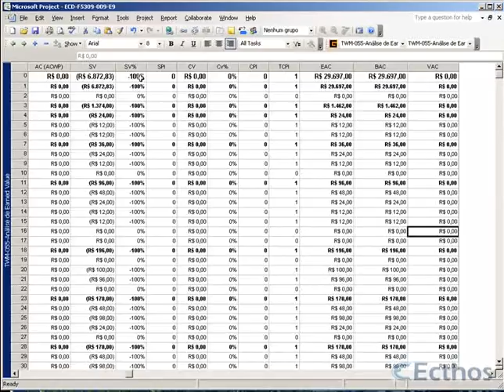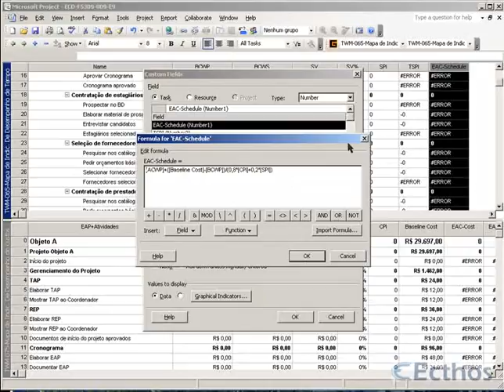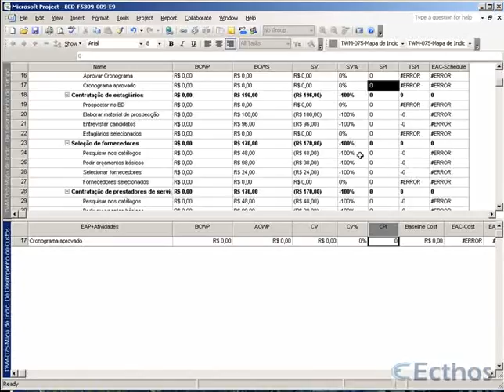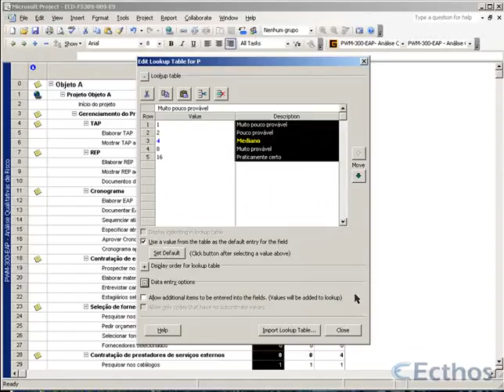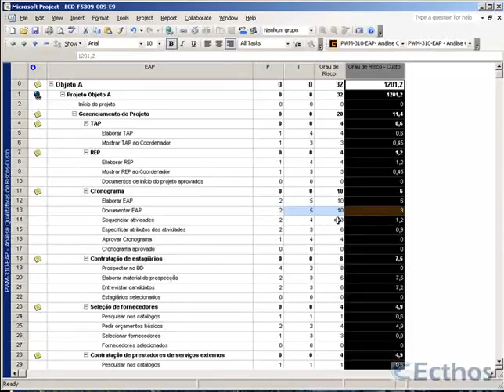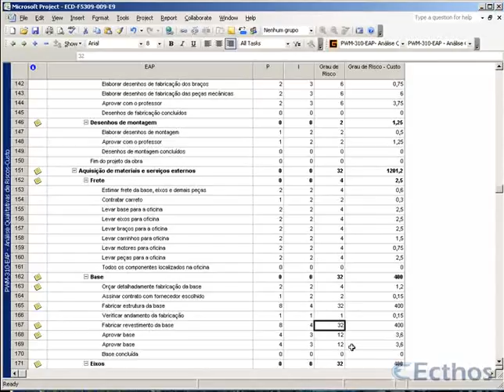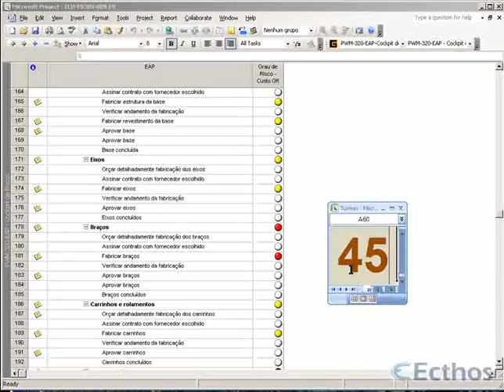ECD-F5309-003-E9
Correção do E9,do aluno 003, feita pelo tutor Marcus Possi do curso MS Project 2013, atendendo aos melhores padrões do mercado e do PMI e gravado em HD.